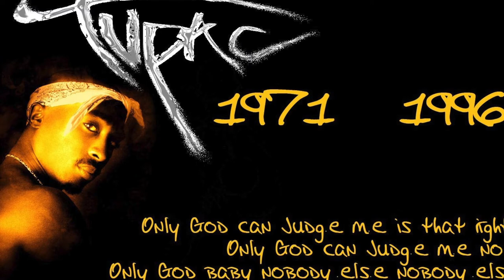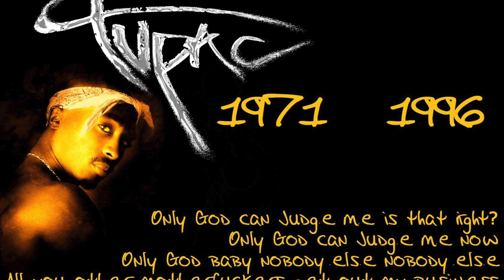TWOFACE-2PAC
I wrote this song for TUPAC because he was my inspiration since i was a child !